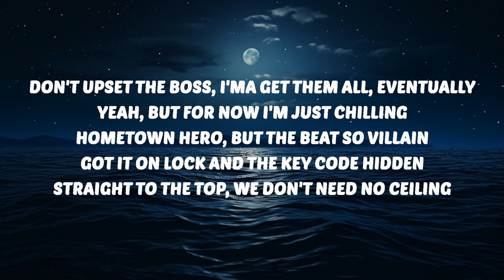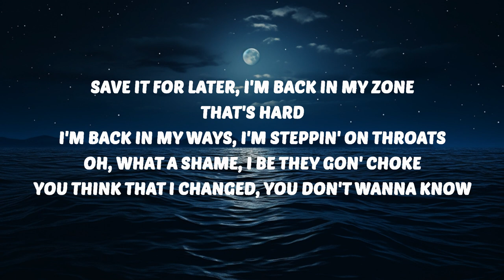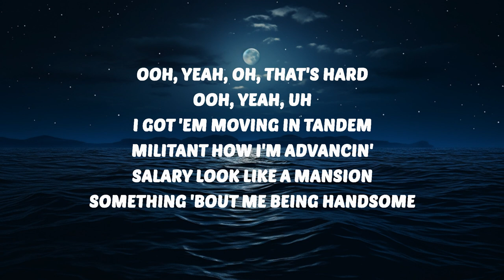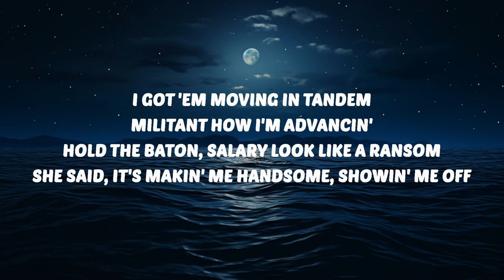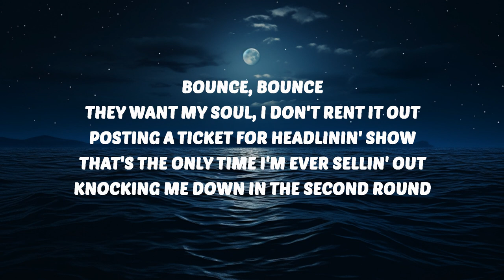Connor Price & Oliver Cronin - Ruby (Lyrics) | 25 Min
🎶 Connor Price & Oliver Cronin - Ruby (Lyrics)

🎤 Lyrics:
[Intro: Connor Price]
Ayy, look

[Chorus: Connor Price]
I got 'em moving in tandem, militant how I'm advancin'
Hold the baton, salary look like a ransom
She said, it's makin' me handsome, showin' me off
They said, I been gettin' cocky
This is my modesty anthem, hold the applause
Slippers are ruby I'm dancin', feel like I been out in Kansas
Wizard of Oz, I'm

[Verse 1: Connor Price]
Bounce, bounce
They want my soul, I don't rent it out
Posting a ticket for headlinin' show
That's the only time I'm ever sellin' out
Knocking me down in the second round
Good under pressure they never doubt
Still gonna hit it right out of the park
At the bottom of ninth with a second out
Back against the wall, had to get them off
Never let them all get to me, bombs I set them off
Don't upset the boss, I'ma get them all, eventually
Yeah, but for now I'm just chilling
Hometown hero, but the beat so villain
Got it on lock and the key code hidden
Straight to the top, we don't need no ceiling

[Verse 2: Oliver Cronin]
Yeah, look at me I'm on the TV
I make a hit, double back, then I repeat (Woo, woo)
Got your favorite rapper tryna meet me (Woo, woo)
Phone buzzin', labels calling, they need me
I get it, I get it, they want the sauce
Me and Connor ain't giving no freebies
They all say that I'm cocky, it's confidence, baby
I'm sorry I make it look easy
I feel a Wizard of Aus
Sydney to Toronto, we spinnin' the globe
Don't need your round of applause
Save it for later, I'm back in my zone
That's hard
I'm back in my ways, I'm steppin' on throats
Oh, what a shame, I be they gon' choke
You think that I changed, you don't wanna kn